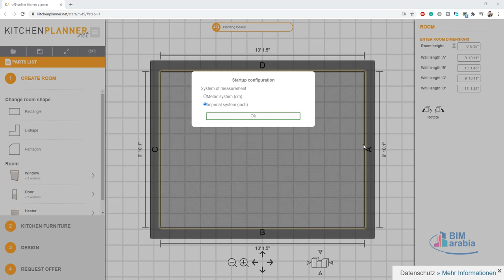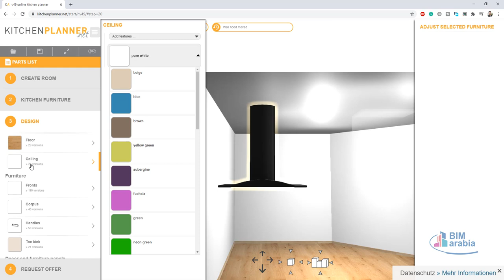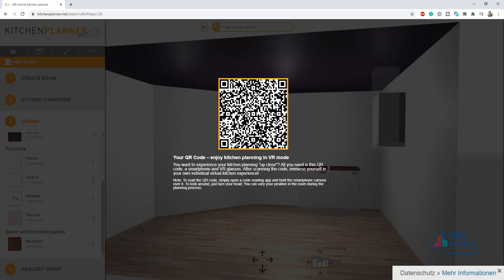kitchen planner تصميم المطبخ اونلاين مجانا